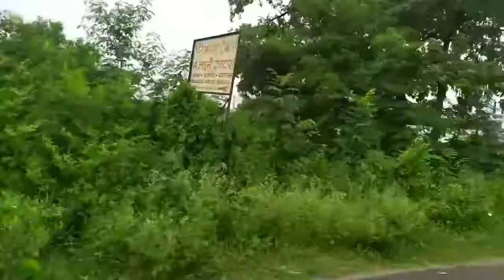Kajal daughter lai MRI gare ra.gorakhapurbaat farkidai